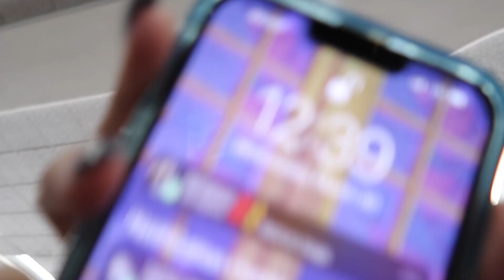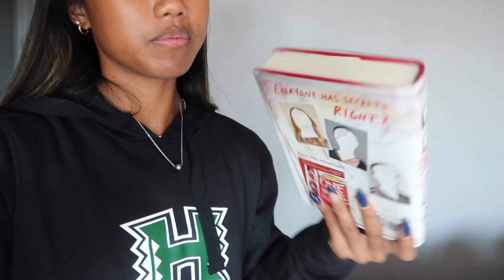I QUALIFIED FOR BIG WEST | Stanford Invitational Meet 2022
Travel with D1 athletes :) I qualified for Big West & PRed in the 100m 11.97!!!

About me:
Age: 20, Junior at the University of Hawaiʻi at Manoa
Camera: Canon G7x
Editing Software: iMovie
Where am I from? I'm from Maui, Hawaiʻi